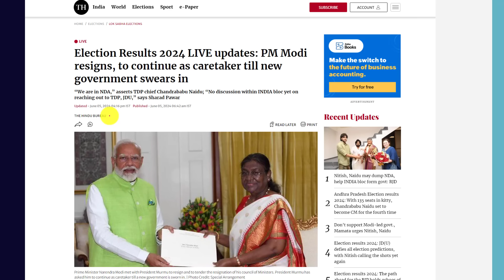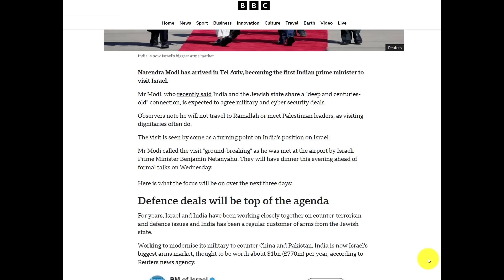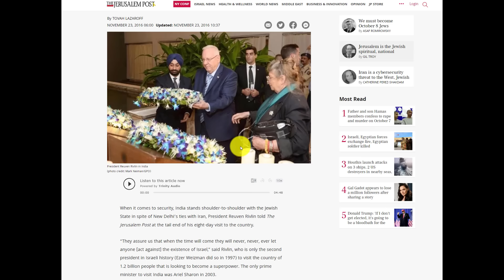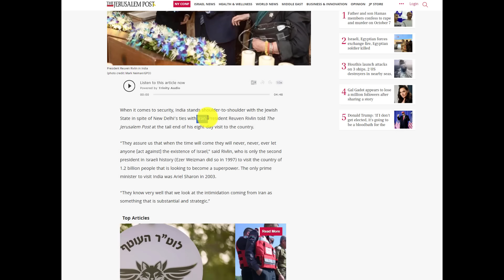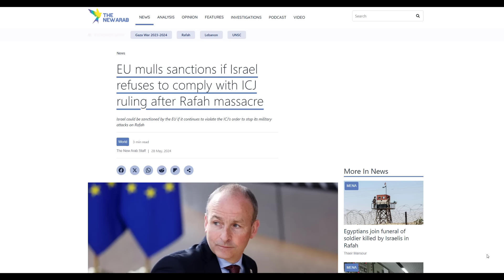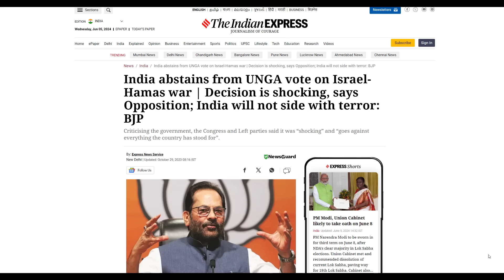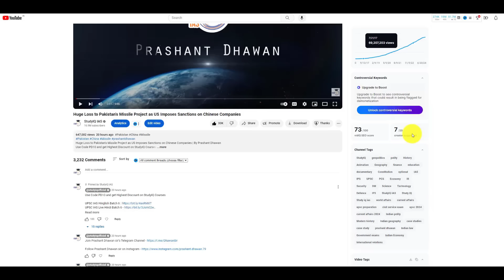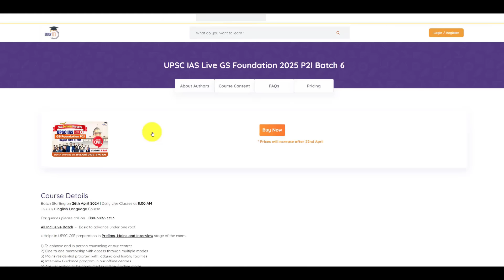Israel Congratulates PM Modi on 3rd Term | BADHAI HO says Netanyahu | Why Israel needs India so much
Israel Congratulates PM Modi on 3rd Term | BADHAI HO says Netanyahu | Why Israel needs India so much | By Prashant Dhawan

Offline Classes Starting on 17th June 2024, 8:00 AM